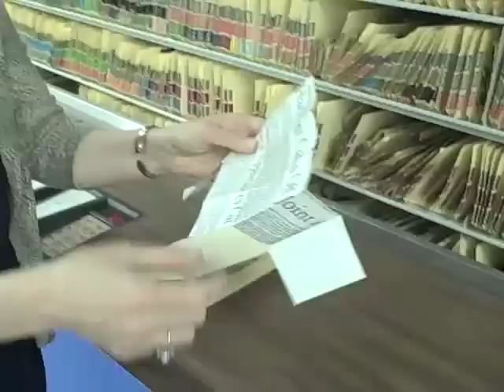Getting to know The Commercial Appeal: Profile: Library Folk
I learn the secrets of the Commercial Appeal library, including the legendary hidden Elvis files!